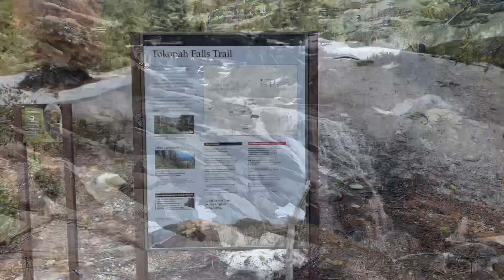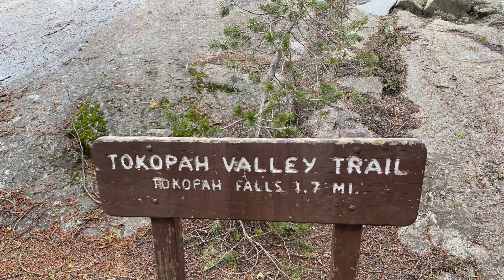Tokopah Falls - Sequoia National Park March 30th, 2022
We hiked the Tokopah Valley Trail to Tokopah Falls on the Marble Fork of the Kaweah River.  This is an easy short hike for the experienced hiker and moderate for the inexperienced hiker.  The trail is about a 4 mile out and back trail with about 640 ft of elevation gain.  This trail is located in. The Lodgepole area of Sequoia National Park and is very popular as the weather warms up.  If you want to beat the crowds going up in the early part of the season (March/April) is the time to do it!  Be aware that during this time of year there is more than likely going to be snow on and around the trail.  Hiking poles and micro spikes would be a good to have depending on the conditions!  (Always check conditions before you go!) It was a beautiful hike and the Marble Fork of the Kaweah River was a beautiful clear blue.  There was a little bit of snow on the trail be nothing that couldn’t be negotiated with caution.   The last stretch of trail to the waterfall was all snow.  We also got to see a marmot sun it self on the rocks below the waterfall!  Definitely a great family friendly trail and a must see when visiting Sequoia National Park.

📍Tokopah Falls, Sequoia National Park - Tulare County - Home of the Western Mono/Monache Tribes.